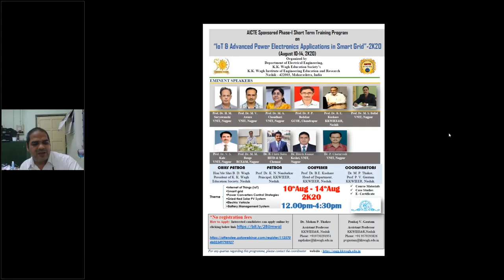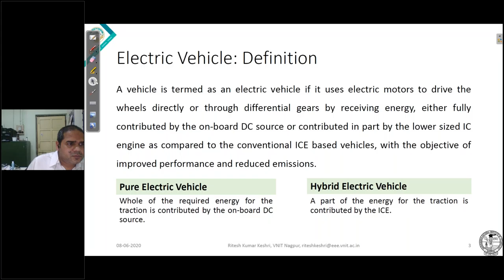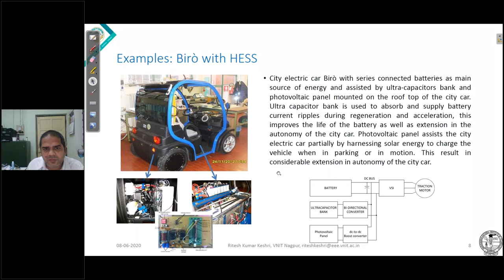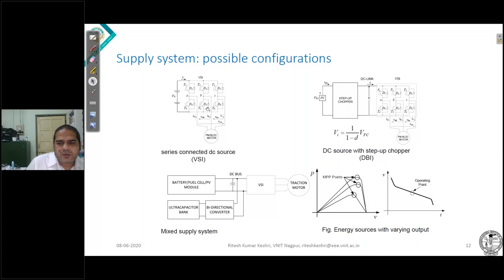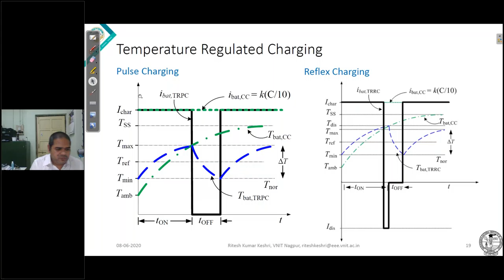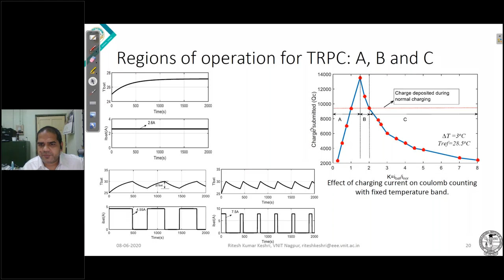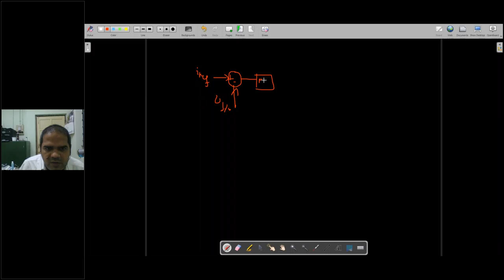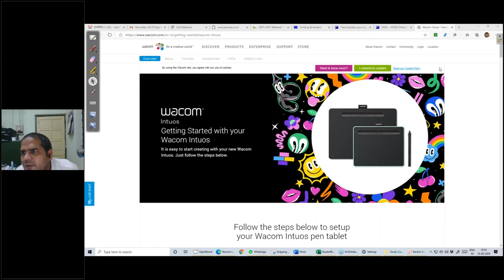1 2 Keshri AICTE Sponsored Phase I online STTP on “IoT & Advanced Power Electronics Applications i